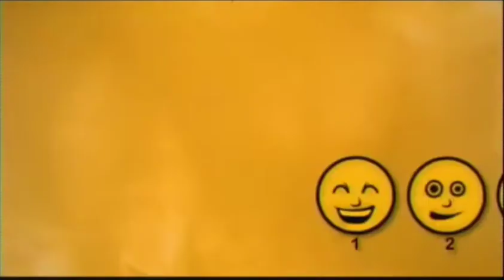Dolfenal TVC (2013, 15s)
"Walang delay ang saya, 'pag may Dolfenal!"